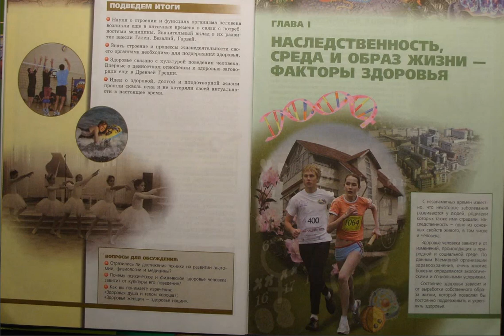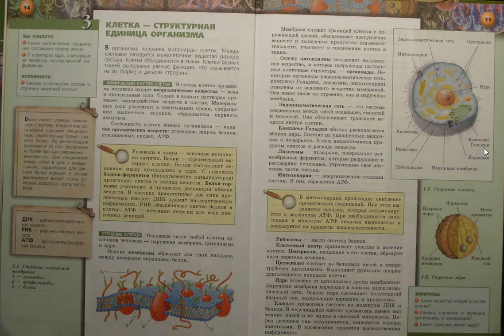Биология (Л.Н.Сухорукова) 8к §3 Клетка - структурная единиц организма